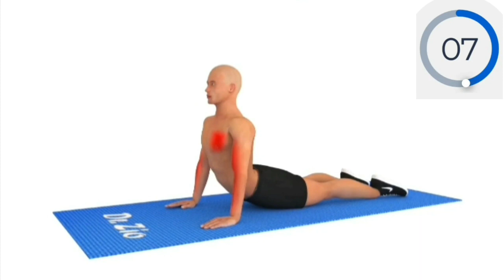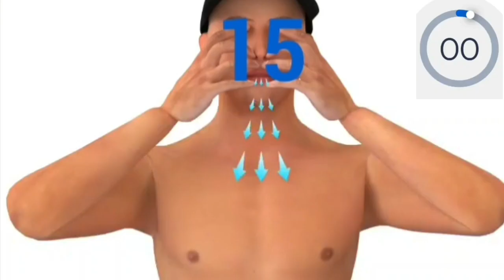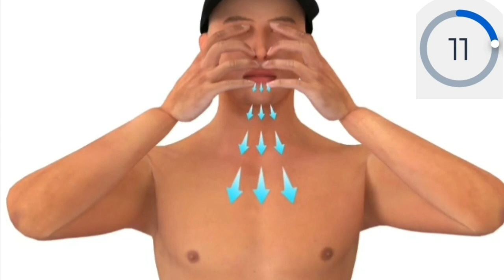How to improve erectile dysfunction | Intermediate | at home workout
how to improve erectile dysfunction | Intermediate| at home workout Step By Step day-18
Erectile dysfunction treatment male at home | Beginner |
Firm Erection. Increase Erection & Last Longer In Bed By Sex Health Yoga Fitness

Timestamp:
00:00 Erectile dysfunction treatment male at home | Beginner | Step By Step
00:17 #1/ Butt bridge
01:30 #2/ Cobra pose
02:47 #3/ Forward bend
04:40 #4/ SWIMMER super
05:40 #5/ Nadi shodhan pranyam
06:57 #6/ Shanmukhi Mudra

premature ejaculation
erectile dysfunction meaning
erectile dysfunction treatment male at home
erectile dysfunction treatment in bangladesh
best medicine for erectile dysfunction without side effects in bangladesh
erectile dysfunction supplements for men to stay hard gummies
erectile dysfunction supplements cream
erectile dysfunction supplements pills
寵物cbd/gummies for men erectile dysfunction
erectile dysfunction supplements for men fsa
c. b. d. gummies for erectile dysfunction
shockwave e-d therapy machine for erectile dysfunction
i beat erectile dysfunction
korean red ginseng for erectile dysfunction
special gummy that kills erectile dysfunction
bitter kola for erectile dysfunction by dr adel tundey book